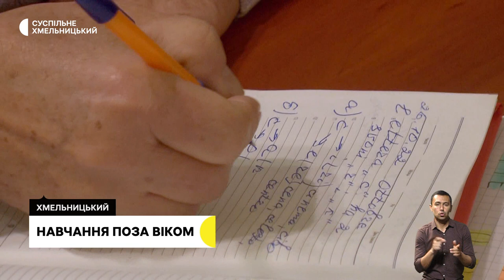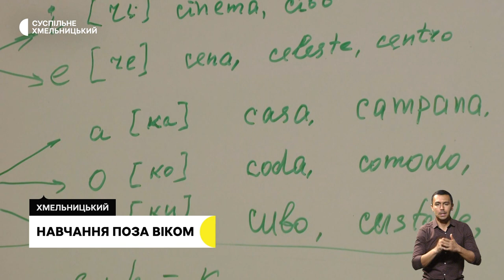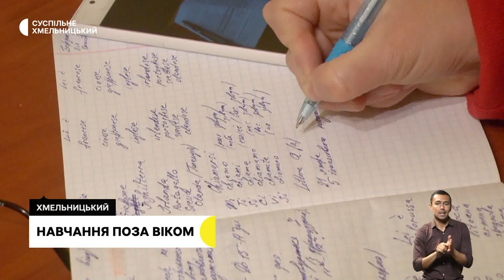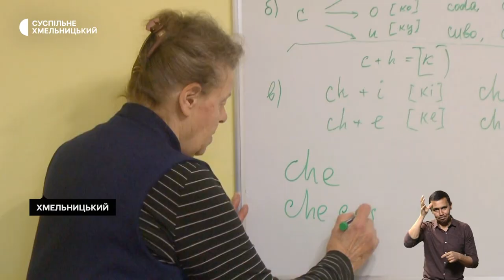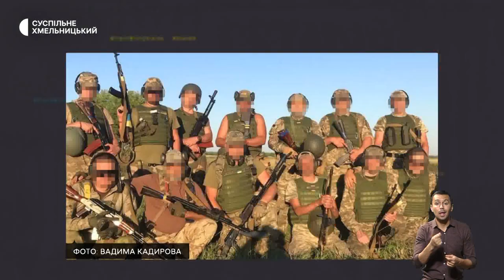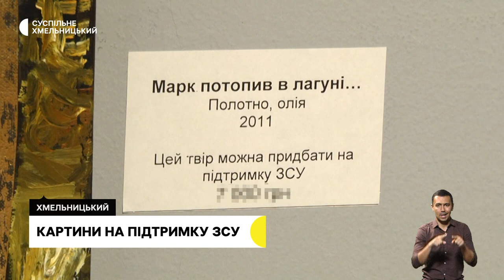Безстрокова акція, навчання поза віком, Кадиров воює за Україну | 28.10.22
Поверніть героїв додому. У Хмельницькому вкотре відбулась безстрокова акція на підтримку українських військовополонених;
навчання поза віком. Як стати слухачем Університету третього віку та на які факультети вступити; осколкові поранення та шість контузій. Як Кадиров з Хмельниччини боронить Україну